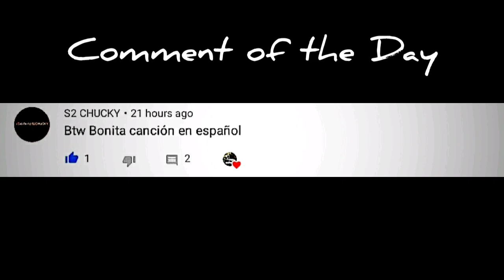Asphalt 8 airborne Nissan 370Z Special Edition R&D